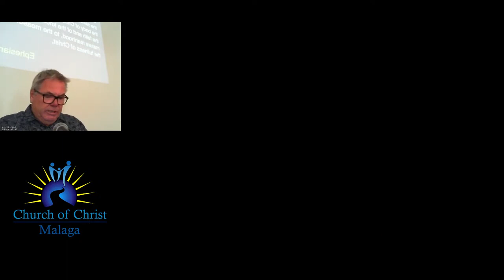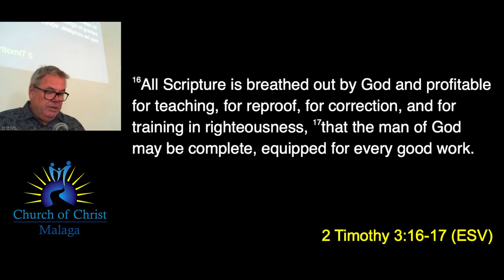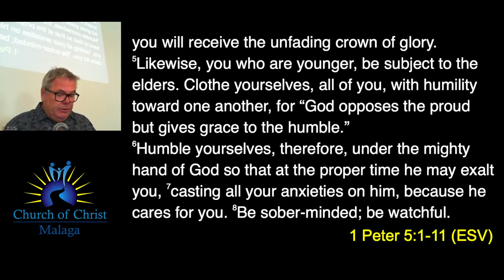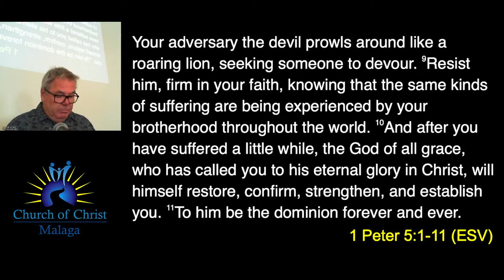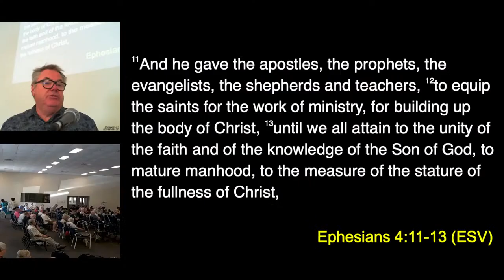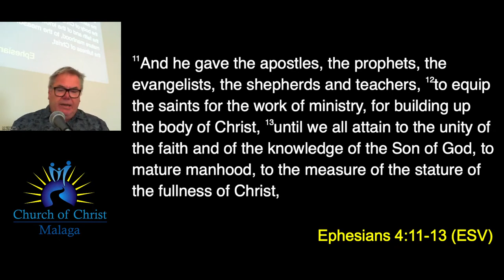20230312 Message - Paul T